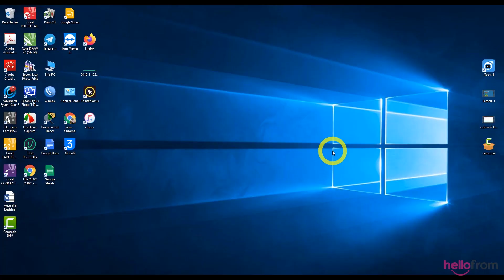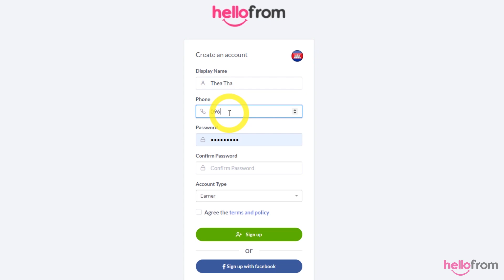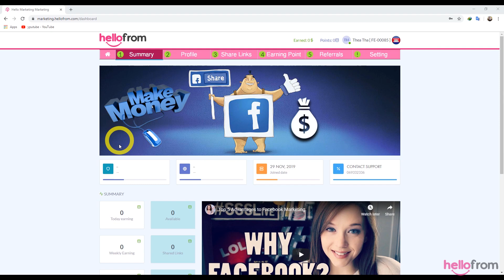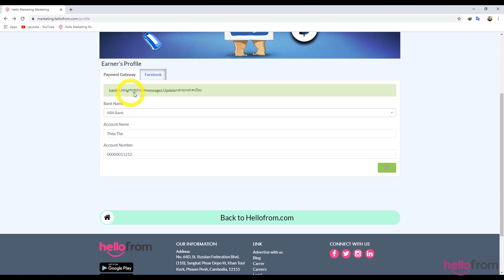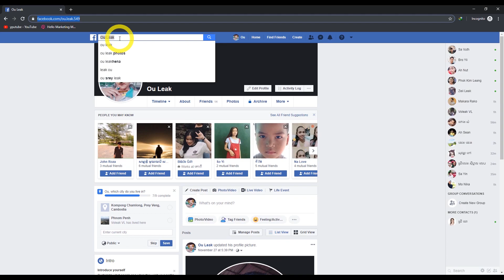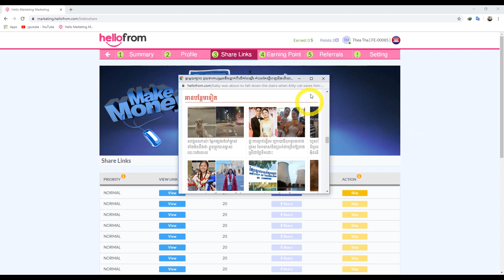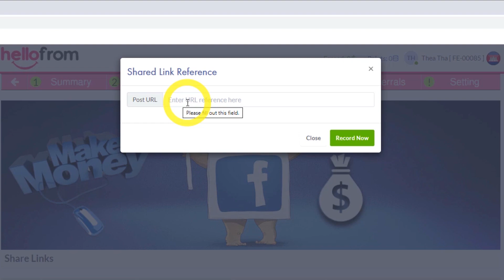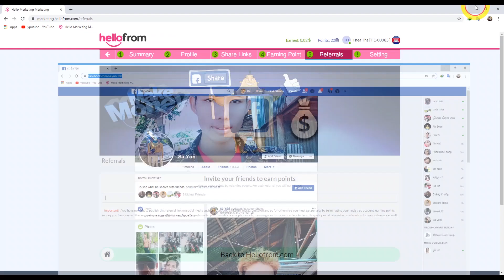Facebook Marketing - Earner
This video will explain how to register and earning money from hellofrom marketing. hellofrom marketing.